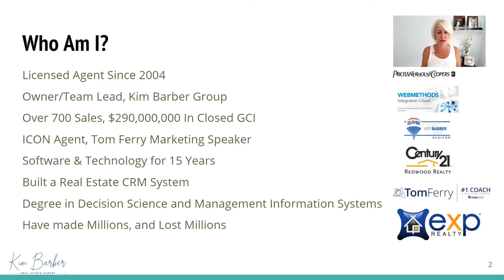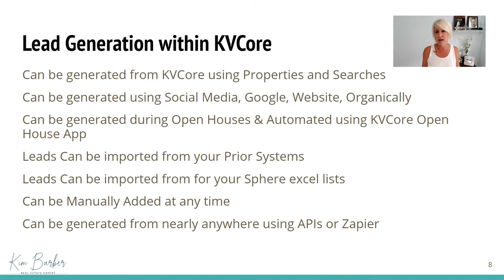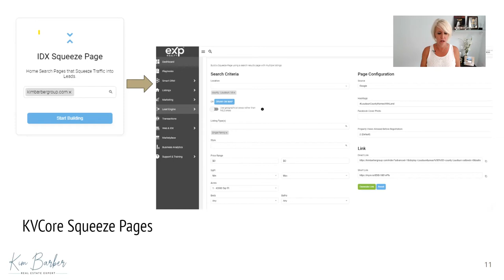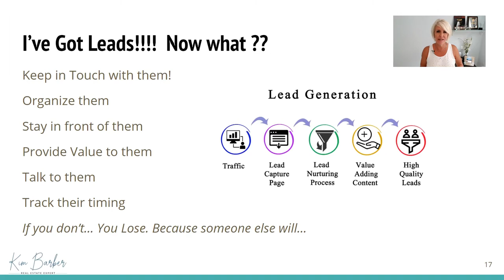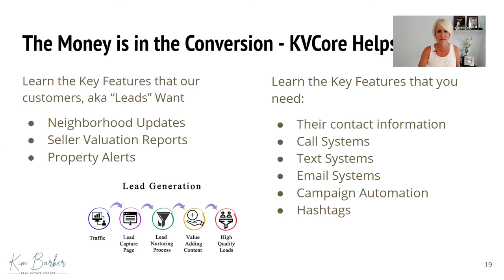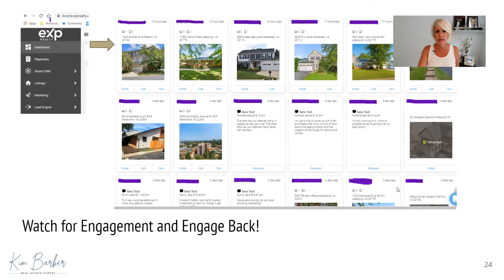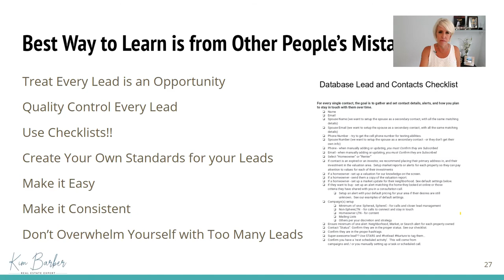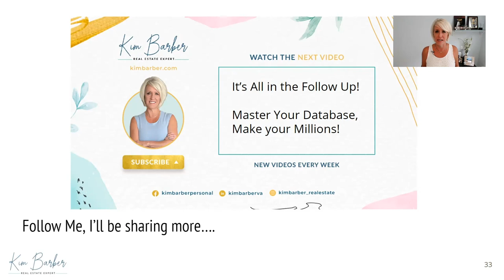The 2024 Ultimate Guide to kvCORE - How kvCORE has made me a millionaire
KVCore is one of the ultimate real estate crm systems, and perhaps overwhelming.  Yet having automation, lead gen and a million dollar lead followup strategy can 20x your income and give you your time back.  It did for me!

Understanding kvcore landing pages, kvcore squeeze pages, kvcore drip campaigns can feel a tad daunting.  In this kvCore tutorial I will show you how the system works, and ways you can sky rocket your business in an easy to follow presentation.

Kim Barber's Coaching Programs:
🚀  Million Dollar Lead Framework (MDLF)
🚀  kvCORE Courses (Do-It-Yourself and Done-For-You)
🚀  Live Coaching & Training

💥 Partner with me at eXP Realty and join my TeamBossAgents, and get everything below for Free!  💥

Kim Barber - Agent, Investor and Coach 👋
🏆 15x Top 1% Ranked Real Estate Agent
🏆 18 Years Technology Experience
🏆 20 Years Real Estate Sales Experience
🏆 Nationally Ranked since 2004, 800+ Sales, $325M+ Sales Volume
🏆 Coached and Trained 1,000’s of Motivated Real Estate Agents
🏆 ICON Agent at eXp Realty®
🏆 Lifetime Achievement Recipient & Member of the Chairman’s Club at Re/Max®
🏆 Agent Success Coach and Consultant, Kim Barber Coaching
🏆 Founder Kim Barber Realty Group, Northern Virginia
🏆 Innovative Technology Leader since 1998